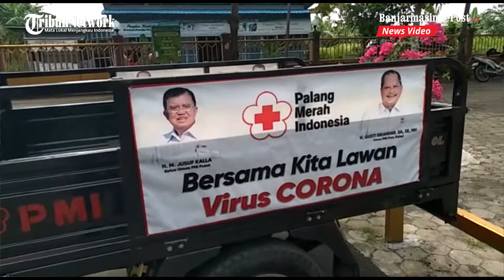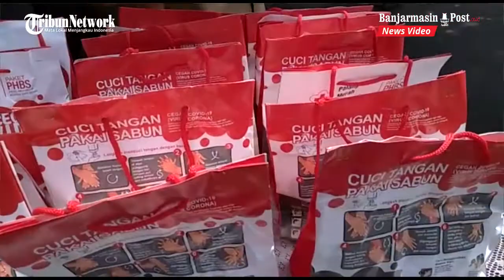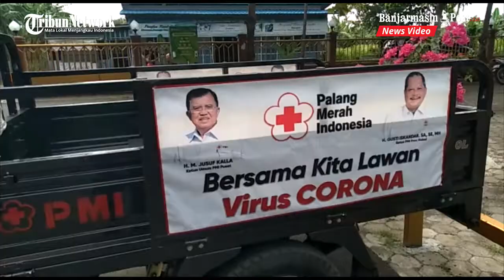PMI Barito Kuala Serahkan Bantuan Sarana Cuci Tangan ke Masjid-masjid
BANJARMASINPOST.CO.ID, MARABAHAN - Menjelang Hari Raya Idul Adha yang tinggal beberapa hari lagi, PMI Kabupaten Baritokuala menyerahkan sejumlah bantuan ke beberapa masjid  dan warga di Kabupaten Baritokuala. Selasa (28/07/2020).

Bantuan berupa sarana cuci tangan lengkap, terdiri dari tandon air, sabun cair dan hand spray akan didistribusikan ke tiga masjid yang ada di Kota Marabahan. Di antaranya Masjid Al Istiqamah, Masjid Al Anwar dan Masjid Attaqwa.

 Selain itu, sebanyak 3500 paket PHBS (Prilaku Hidup Bersih dan  Sehat), yang berisi masker dan sabun cuci tangan juga dibagikan kepada masyarakat.

Penyerahan bantuan langsung dilakukan oleh H Rahmadian Noor, Ketua PMI Baritokuala di halaman Masjid Al Istiqamah, Jalan Jendral Sudirman, kecamatan Marabahan.

"Penyerahan bantuan sarana cuci tangan ini merupakan peran serta dalam membantu pemerintah guna mendisiplinkan  masyarakat dalam memerangi Covid- 19." Terangnya.

Rahmadi pun berharap, berkenaan dengan dekatnya perayaan Idul Adha, semoga fasilitas ini bisa lebih mempermudah masyarakat untuk menunaikan ibadah di masjid, termasuk pelaksanaan Salat Idul Adha.

Terkait bantuan sarana cuci tangan ini, Zulkipli Yadi Noor, selaku ketua pengurus Masjid Al Istiqamah, mengucapkan terima kasih dan dengan senang hati akan memanfaatkannya sebagai penunjang jamaah yang beribadah ke masjid.

Ia pun mengungkapkan semenjak pemerintah memperbolehkan kembali peribadatan di masjid-masjid, pihaknya turut mengikuti dengan tetap memperhatikan protokol kesehatan yang dianjurkan.

"Untuk jamaah yang datang, kita minta membawa sajadah masing-masing, mencuci tangan dan menjaga jarak pastinya." Papar Zulkipli. (Banjarmasinpost.co.id/MuhammadTabri)